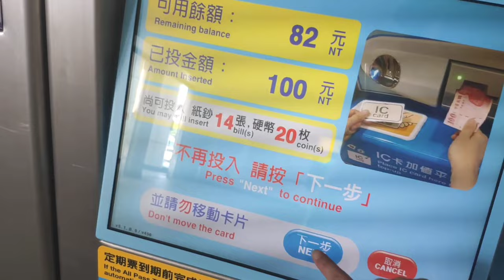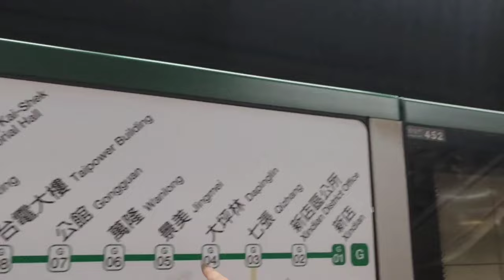Gala with Ate Mei | OFW sa Taiwan | Wulai Waterfall, New Taipei City | prt 1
Wulai Waterfalls, Wulai District, New Taipei City, Taiwan.